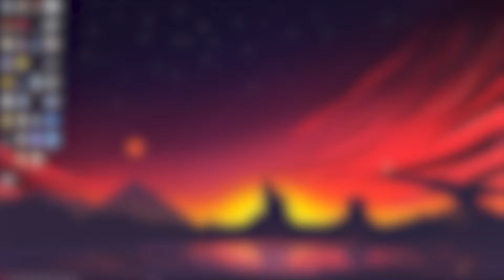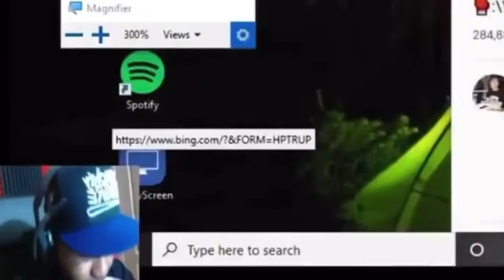GOOFY AH HA Gameplay - TF2 Edition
the average day for a bot in TF2.